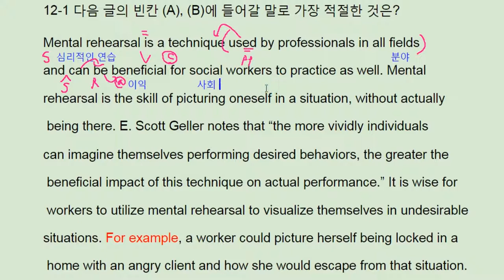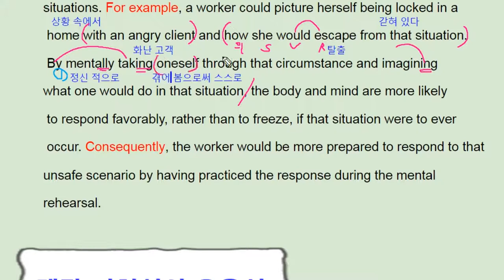ebs 리딩파워 유형편 완성 12강 practice 1 mental rehearsal - 번개콩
고등부: 창원 신월고, 토월고, 사파고,  대암고, 남고, 경상고, 경일고, 중앙여고,
 중등부: 대방중, 사파중, 남산중, 토월중, 상남중
초등부: 남양초, 남산초